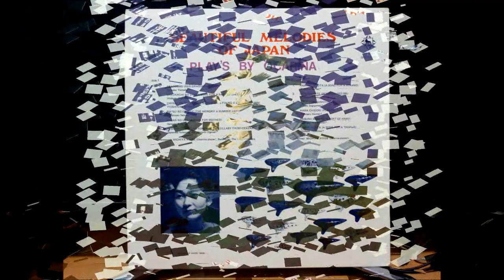Michiya Koide - Sakuragai No Uta (A Song for A Sakura Shell)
Michiya Koide is one of the greatest Japanese Ocarina players. Fortunately I own a very rare LP record of his performance which is not available on a CD (as far as I know). The Ocarina is a very special wind instrument from the Far East and especially Japan. Michiya Koide's playing is really wonderful and calming.